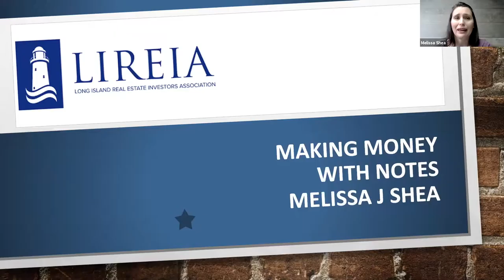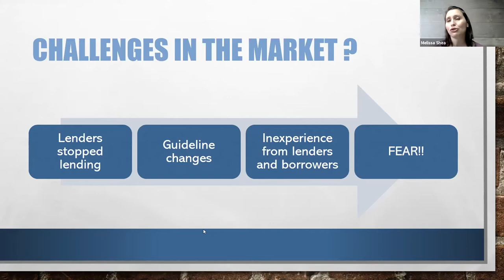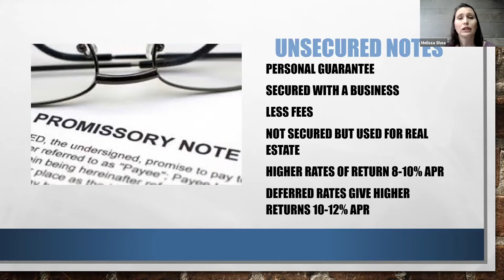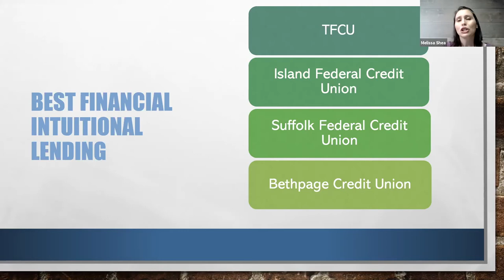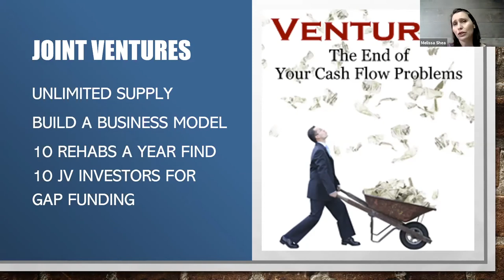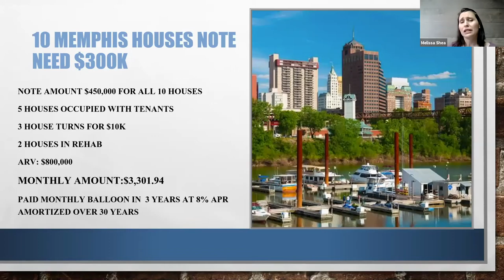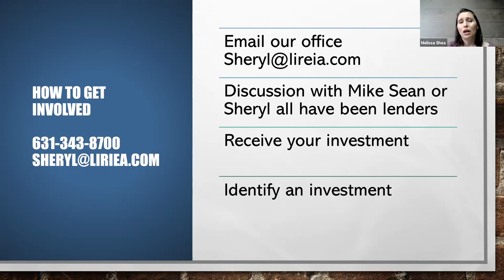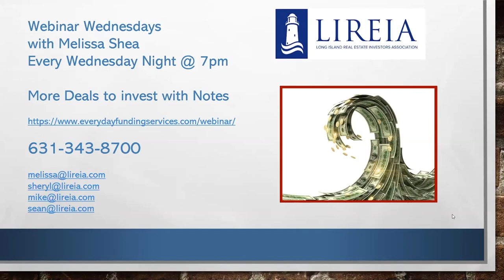Making Money With Notes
Melissa Shea Discusses Current Note deals.